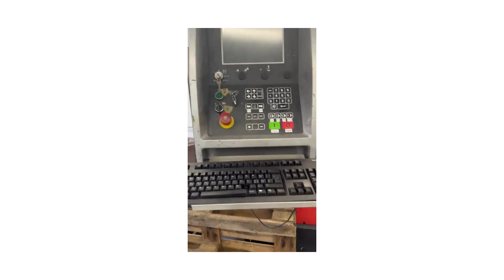Amada HFE 100-3 I Press Brake I 2002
Discover this used Amada HFE 100-3 press brake from 2002, located in Switzerland. With its precision engineering and advanced features, this machine is ideal for a wide range of bending applications. Equipped with the cutting-edge Amada OP 2000 control unit, it offers intuitive operation and precise control over the bending process. The 3100 mm bending length and 100-ton pressing force provide ample capacity for handling various workpieces with ease. Plus, with a rapid working speed of 10 mm/s, you can achieve efficient production rates without compromising on accuracy.

Technical specifications:
Working hours: 4000 H
Control unit: Amada OP 2000
Bending length: 3100 mm
Pressing force: 100 Ton
Distance between uprights: 2705 mm
Backgauge adjustment: 1020 mm
Throat depth: 420 mm
Stroke: 200 mm
Working speed: 10 mm/s
Number of axis: 7
Dimensions: L 4210 x W 2450 x H 2700 mm
Weight: 6750 kg

Looking to sell your machine?
Take advantage of our turnkey services. Non-binding.